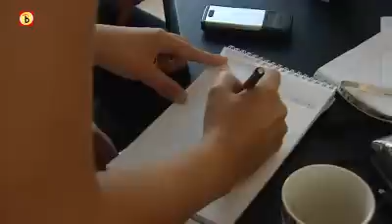Gesprek over opknapbeurt Veestraat Tilburg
Bewoners van de Veestraat in Tilburg zijn boos op Tiwos. Deze woningcorporatie knapt op het moment twee huizen in de straat op. Een aantal andere huizen volgt binnenkort. Volgens de bewoners van de Veestraat communiceert Tiwos slecht over de opknapbeurt.